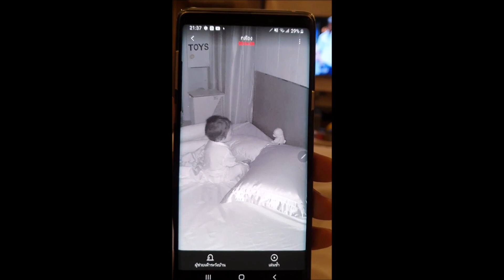ไทก้า ลุกขึ้นมานั่งหลับ แต่ขำเสียงป๊าก้าพากย์นี่แหละ😆😂😂